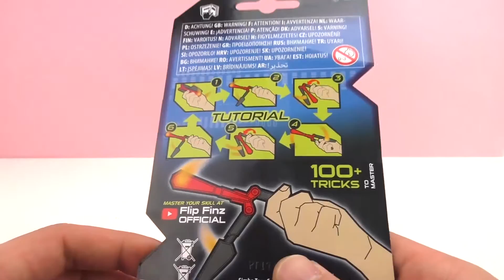Test Flip FINZ | Tourner dans tous les sens - Les figures sont-elles simples à réaliser?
Bienvenue!